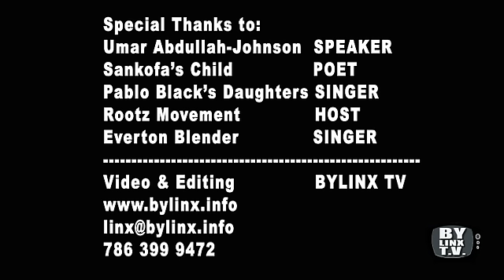Umar Abdullah-Johnson with friends celebrates Marcus Grave on BYLINX TV (1)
The fusion of art and public speaking is celebrated in this video BY LINX TV. Brother Umar Johnson pays respect to Marcus Garvey as singers and poets, adds to the celebration.
Jah Linx One- Love.
Special thanks to Umar Abdullah Johnson, Rootz Magazine, BoBo Benton, Everthon Blender, Sankofa's Child,